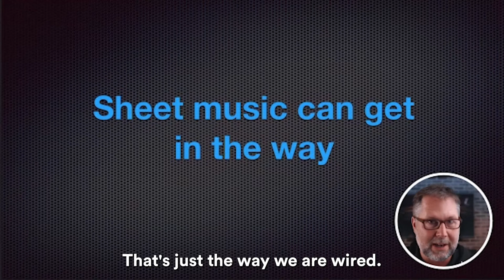Sheet Music Can Get In The Way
In the focus session "Preparing Your Band with Sheet Music and Chord Charts", Ryan Dahl explains how sheet music can sometimes get in the way.